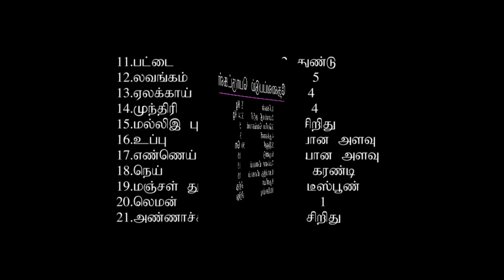How to make special Chicken dum biryani recipe by Amma samayal l ஸ்பசல் டம் பிரியாணி செய்முறை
While biryani is now savoured in all parts of India, this version is a blending of Mughal and Andhra Pradesh cuisines, and dates back to the royal kitchens of the Mughals, who ruled much of India for more than two centuries. The key to Hyderabad’s fragrant, signature rice dish is to cook the meat and rice in an airtight pot on a very low flame, so the rice absorbs the rich flavours of the meat. The grains of rice should remain separate and unbroken.